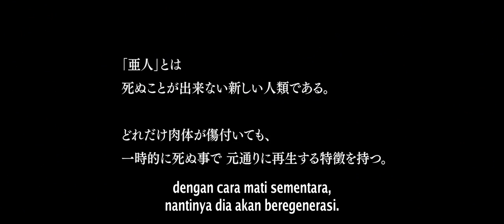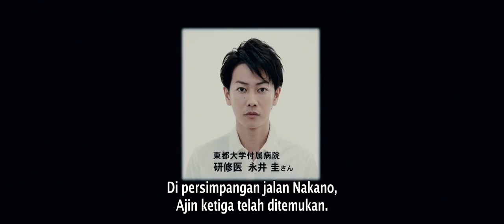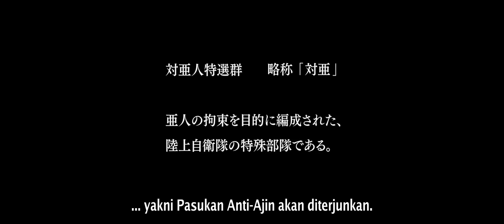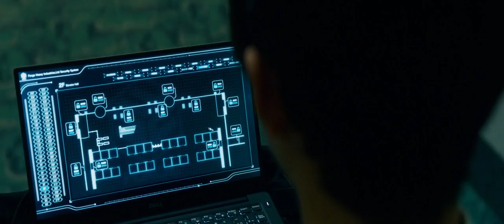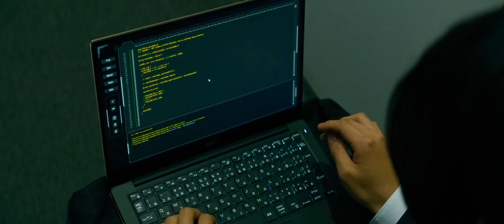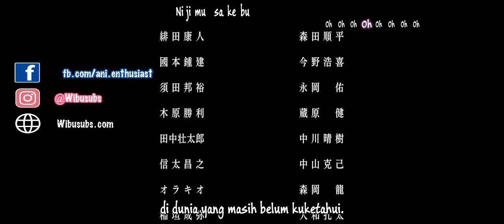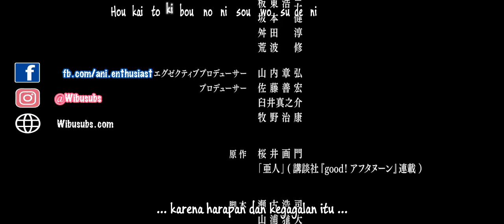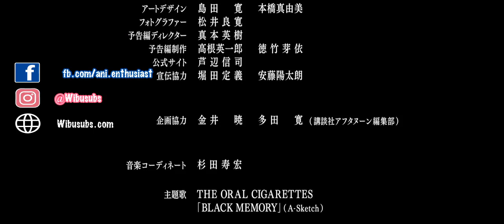Film Live Action Jepang - Ajin: Demi-Human[2017] Subtitle Indonesia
Ajin: Demi-Human Live Action 2017 | Adapted from A Manga | DEAD And... ALIVE
Kei Nagai (Takeru Satoh) meninggal dalam kecelakaan lalulintas tetapi tubuhnya beregenerasi dan hidup kembali. Dari kecelakaan tersebut Kei sadar bahwa dirinya adalah seorang Ajin. Ajin merupakan jenis mahluk abadi yang dianggap berbahaya bagi manusia. Kemudian Kei pun ditangkap pemerintah dan dikirim ke laboratorium penelitian. Di sana, ia ditahan dan mengalami berbagai percobaan yang menyiksa.
Lalu, datanglah Satou (Ayano Go), yang juga merupakan Anjin sekaligus Teroris memberikan bantuan kepada Kei, tetapi Kei menolak dalam rencana Satou dikarenakan Satou ingin melakukan genosida pada manusia.

Genre: Action, Mystery, Horror, Supernatural
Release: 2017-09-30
Cast: Takeru Satoh, Ayano Go, Minami Hamabe, Tetsuji Tamayama, Rina Kawaei, Yuki Yamada, Yudai Chiba, Yu Shirota
Duration: 109 min
Director: Katsuyuki Motohiro
Country: Jepang